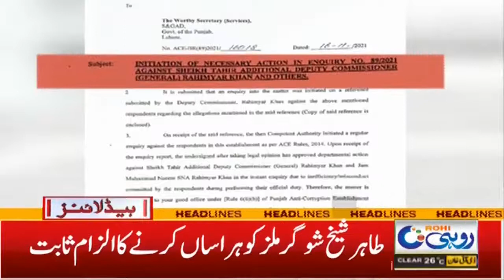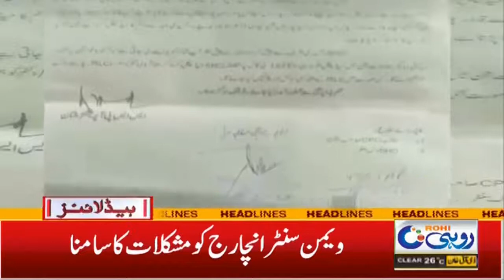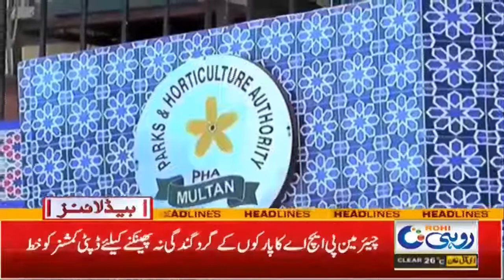South Punjab Peoples Problems | 6am News Headlines | 20 Feb 2022 | Rohi